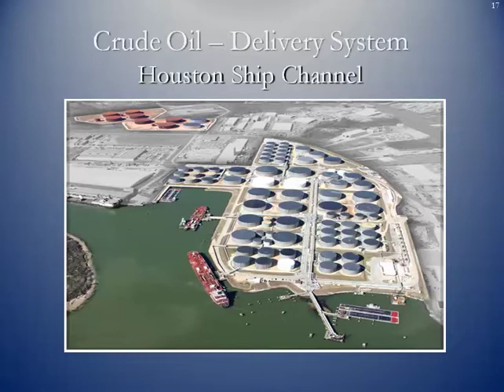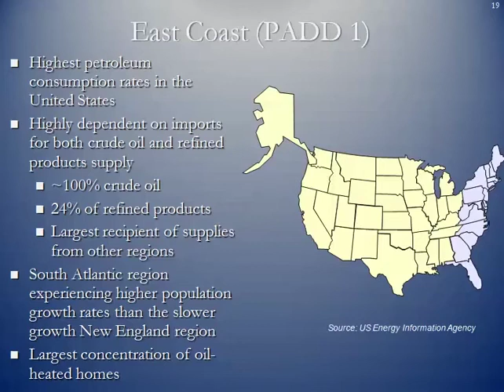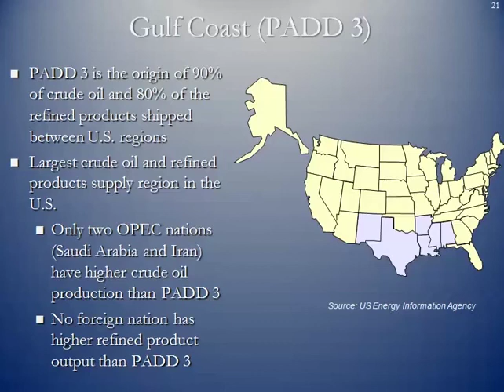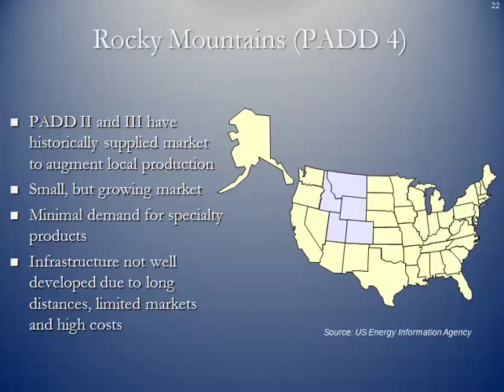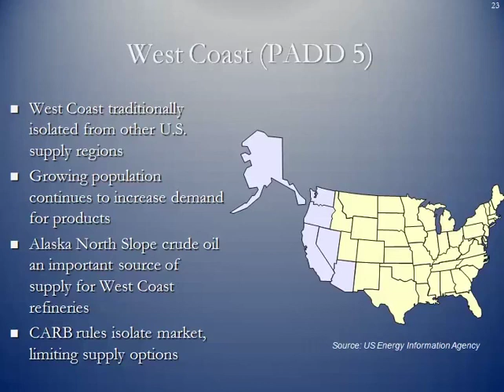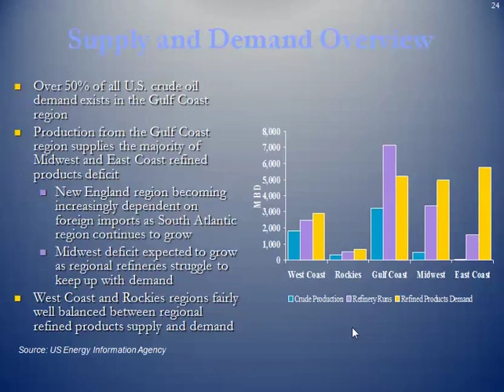EBF 301 Crude Oil Logistics Part 2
The mini-lecture traces the flow of crude oil from the wellhead to the refinery using various forms of transportation. We also discuss the two global standards for crude oil, West Texas Intermediate, and Brent North Sea. The major supply/demand districts in the US are presented, as well as supply and demand statistics.

This video was created for Penn State's Global Finance for the Earth, Energy, and Materials Industries EBF 301 course with the assistance of Tom Seng and the John A. Dutton e-Education Institute